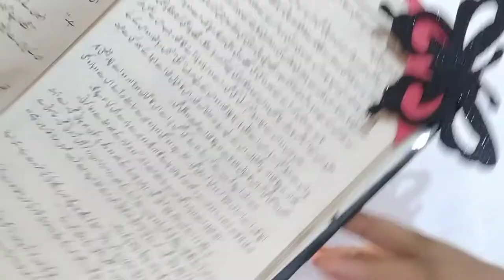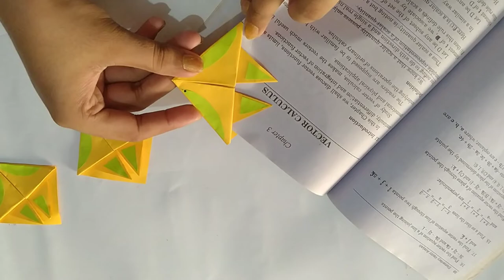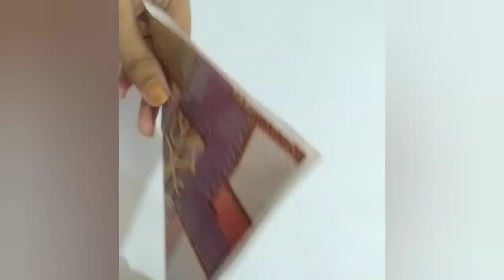bookmarkcorneridea Easy Origami Bookmark Corner|How to make a corner Bookmark DIY|Meenu k sang sang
Easy Origami Bookmark Corner|How to make a corner Bookmark DIY|Meenu k sang sang

Hy dears and nears AOA!Meenu k sang sang mn aap sab ko welcome
I am going to share my video about bookmark corner .It is very useful for students as well as for readers it is very easy and I can easily learn it

I have used coloured paper
Glitter sheets in this video